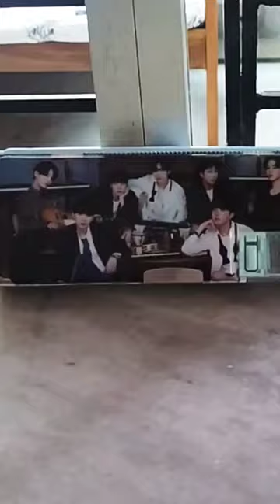MY BTS PENCIL BOX ❤️❤️